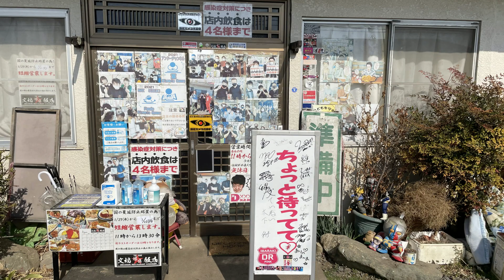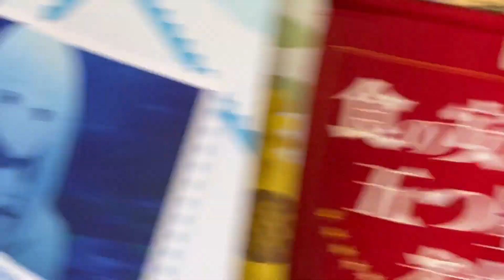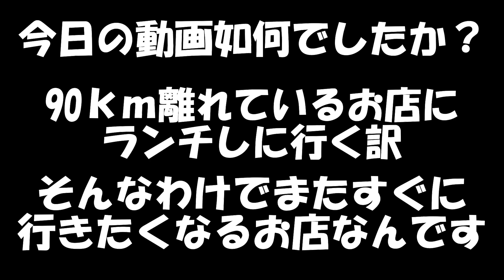【文福飯店】90kmも離れてるお店にランチしに行く訳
今回も文福飯店さんに行ってきました。ほんと中毒性のある美味しくて楽しいお店なんです。毎回毎回楽しくてしょうがないです。大食いじゃない私もだんだん食べる量が増えてきました。今回はえびちりとダルビッシュをテイクアウトしておうち文福でした。